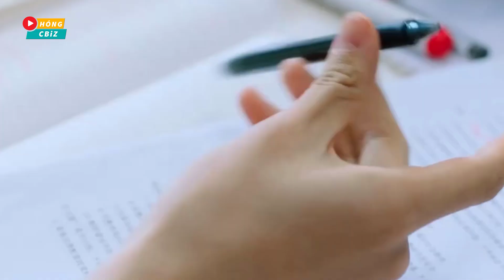Top 9 phim ngôn tình hiện đại Hoa Ngữ hay nhất đang làm mưa làm gió hiện nay|Hóng Cbiz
Chào mừng các bạn đến với kênh Hóng Cbiz!
Các bạn thân mến thời gian gần đây có rất nhiều bộ phim ngôn tình được lên sóng và nhận được sự quan tâm từ đông đảo các mọt phim. Để không bỏ lỡ những bộ phim mới hay nhất hiện nay hãy cùng chúng mình tìm hiểu trong video sau đây nhé!